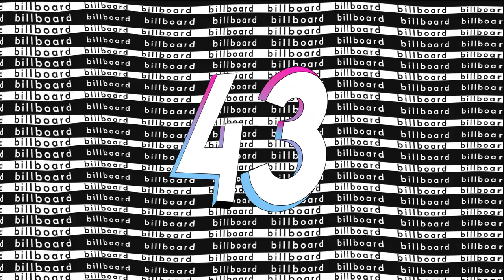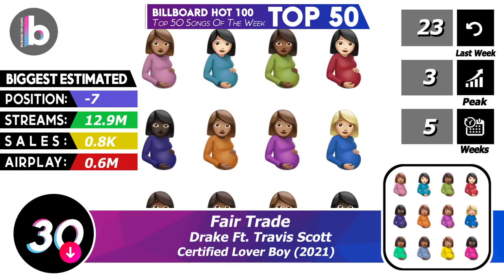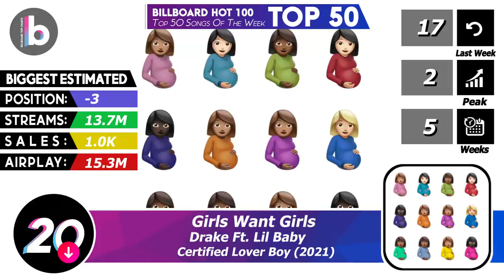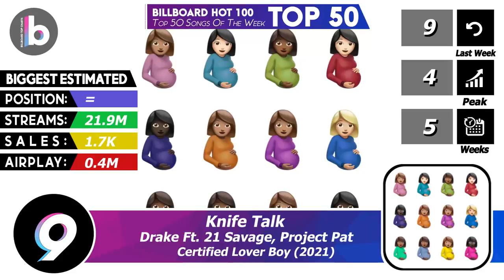Billboard Hot 100 Top 50 (October 16th, 2021)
The Billboard Hot 100 is a compilation of songs made by Nielsen Broadcast Data Systems For dated (October 9th, 2021)